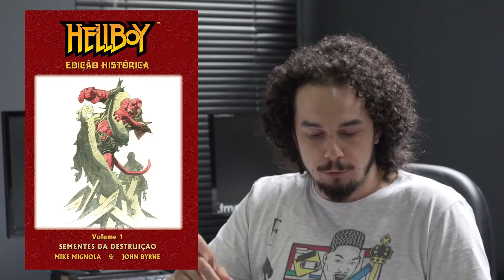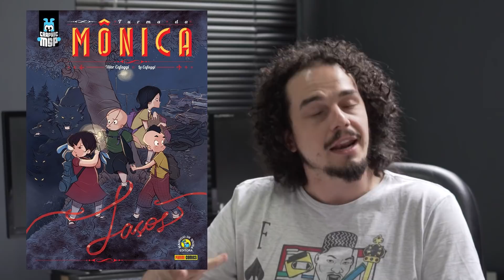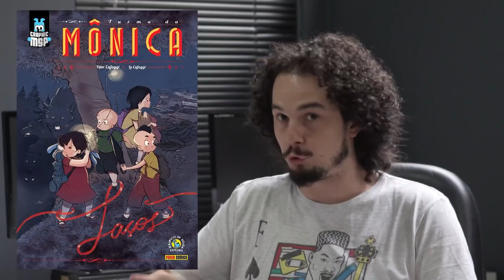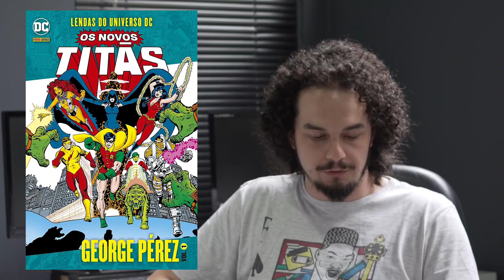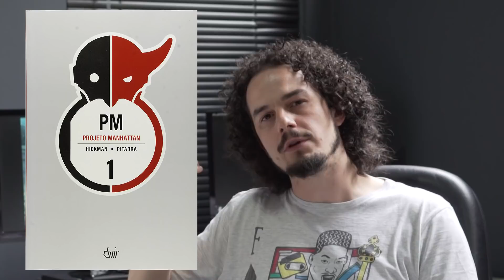QUADRINHOS PRA QUEM NUNCA LEU QUADRINHOS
Aderindo a campanha dêquadrinhosdepresente de nosso brother Sidney Gusman, listamos as HQS que são uma ótima pedida para dar de presente para os amigos/parentes/colegas de trabalho/peguetes/afins que nunca leram um gibi!
CONFERE AÍ!!

QUADRINHOS CITADOS NO VÍDEO:

Batman - Ano Um

Surfista Prateado -  Parábola

Superman - O Homem de Aço

Hellboy - Sementes da Destruição

Superman - Identidade Secreta

Turma da Monica - Laços

Os Novos Titãs - Volume 1

Fruto Estranho

Dylan Dog 1 - Horror Paradise

Projeto Manhattan - Volume 1